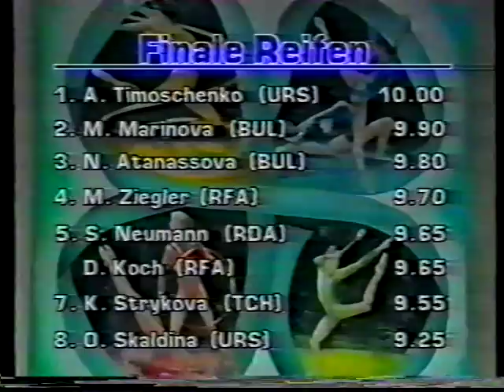1990 rhythmics DTB Cup AA + EF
' 90 DTB Pokal in Karlsruhe (GER)
(merci à Bernard pour la vidéo)

ALL AROUND
- Martina Pfeifer (FRG) ribbon
- Natalia Szymkiewicz (POL) rope
- Tania Dober (SUI) hoop
- Ancuta Goia (ROM) ball
- Brigit O'Brien (NZE) ribbon
- Barbara Crivellari (ITA) rope
- Liane Gransch (NED) hoop
- Laurence Tichon (BEL) ball
- Oksana Skaldina (URS) ribbon
- Viva Seifert (GBR) rope
- Sofia Hedmann (SWE) hoop
- Lenka Dedikova (TCH) ball
- Sandra Schöck (FRG) ribbon
- Neli Atanassova (BUL) rope
- Szilvia Pataki (HUN) ball
- Irina Deleanu( ROM) ribbon
- Serenella Colloca (ITA) rope
- Terhi Ukkonen (FIN) hoop
- Silke Neumann (GDR) ball
- Joana Bodak (POL) ribbon
- Kristina Radonjic (YUG) rope
- Dorte Koch (FRG) hoop
- Eider Mendizabal (ESP) ball
- Stéphanie Cottel (FRA) ribbon
- Mila Marinova (BUL) rope
- Alexandra Timoshenko (URS) ribbon

 ROPE FINAL
- Mila Marinova (BUL) (incomplete)
- Alexandra Timoshenko (URS)
- Michaela Ziegler (FRG)

HOOP FINAL
- Dorte Koch (FRG)
- Alexandra Timoshenko (URS)

BALL FINAL
- Oksana Skaldina (URS)
- Silke Neumann (GDR)

RIBBON FINAL
- Alexandra Timoshenko (URS)
- Mila Marinova (BUL)